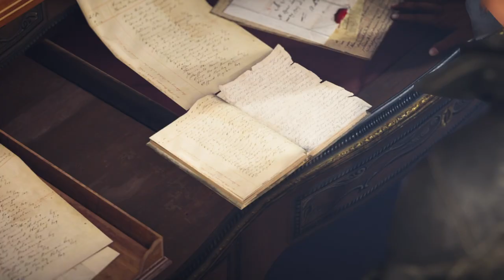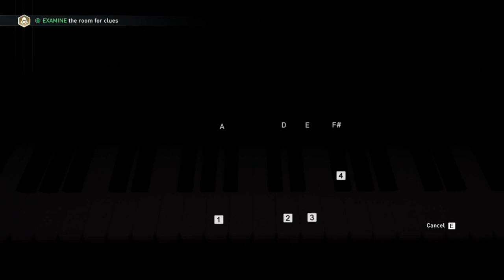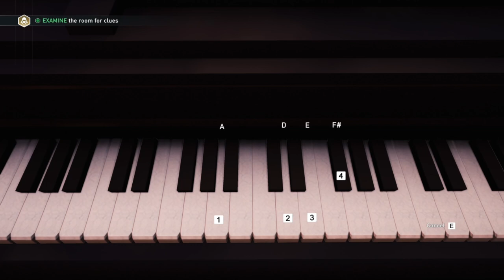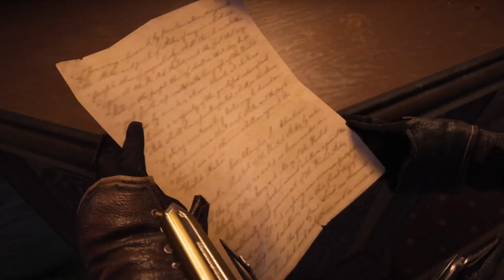Assassin's Creed Syndicate Part 14 Stalk the Stalker (AC Syndicate)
NEW Assassin's Creed Syndicate Walkthrough Gameplay Part 1 includes Sequence 1 Mission 1: A Spanner in the Works of the Single Player Story for PS4, Xbox One and PC. This Assassin's Creed Syndicate (AC Syndicate) Gameplay Walkthrough will include a Review, all Sequences, Memories and Missions along with DLC, Bosses and all of the Single Player including the Ending of Jacob and Evie's Story.

Assassin's Creed Syndicate is a historical action-adventure open world stealth video game being developed by Ubisoft Quebec and to be published by Ubisoft. It is set to be released on the PlayStation 4 and Xbox One and for Microsoft Windows. It is the ninth major installment in the Assassin's Creed series, and the successor to 2014's Assassin's Creed Unity.